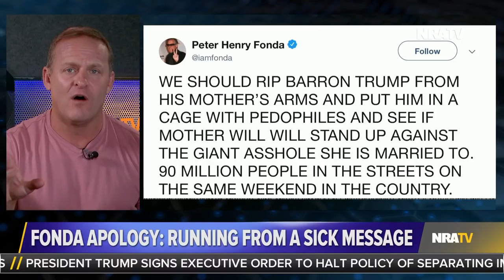Peter Fonda: Do These Images on TV "Devastate" You?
"Let me ask you this, Peter Henry Fonda: did you get distraught over this devastating image of Americans we were seeing on television? That's your sister Jane Fonda calling for American soldiers—American POWs, men defending your freedoms. Yes, that's your treasonous flesh and blood Jane Fonda calling for their executions while we were at war. I don't remember you being impassioned and distraught over that." —Grant Stinchfield